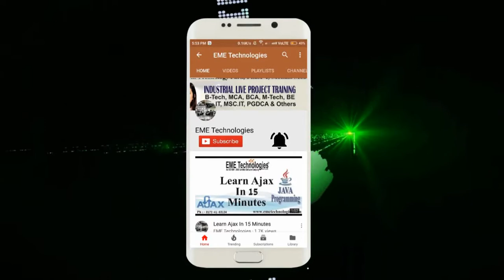Guru Nanak Dev University Regional Campus Jalandhar Student Feedback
trk=hp-identity-photo